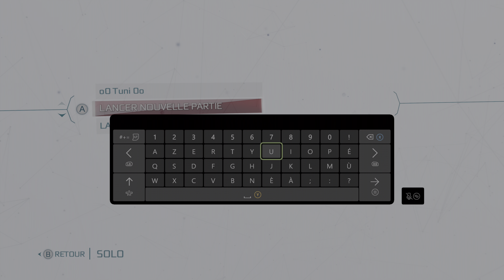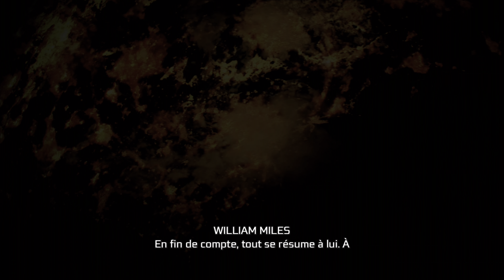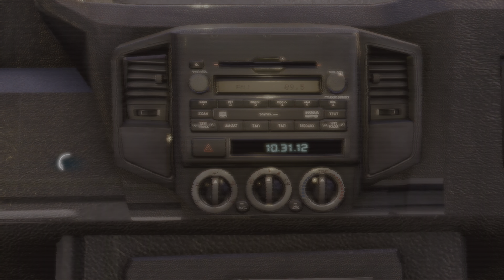[4K/HDR] Assassin's Creed 3 Remastered / Xbox Series X Gameplay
Gameplay de Assassin's Creed 3 Remastered sur Xbox Series X